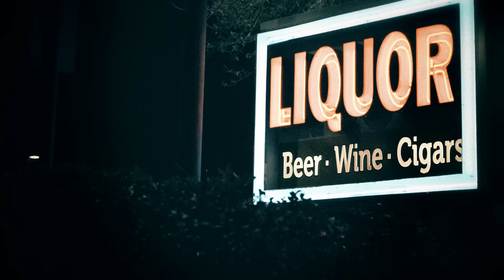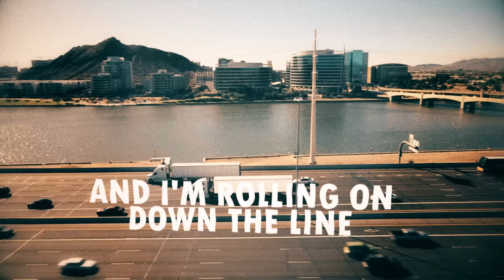Eighteen Wheels / Dave Donatelli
Eighteen Wheels, Written, Produced and Performed by Dave Donatelli. Dedicated to all the Truckers out there who work so hard moving goods across the Land.  This song is about a Trucker who's been driving all day and cant wait to call it a day. Pull into a Bar, Make some new friends and have some cold drinks.